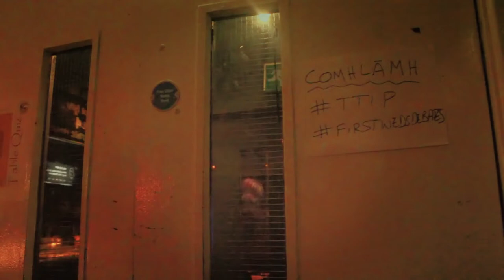FirstWedsDebates: Who Will Benefit From TTIP?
Our FirstWedsDebates series returned last Wednesday November 5th to look at the Transatlantic Trade and Investment Partnership (TTIP).

TTIP will drive renewal in Europe by supporting renewed growth rates of 1.5% with a boost in economic activity worth €800M! That’s one narrative, the other is that TTIP will undermine our democracy while driving environmental and food safety standards downwards and undermine progress for climate justice. Is it possible that it will do both?

This process has the potential to be a major game-changer for the coming decades, who will benefit, will there be losers and how will all this impact on us in both the Global North and Global South?

The moderator on the night was Noel Whelan, a barrister, author, political analyst and columnist with The Irish Times.

Speakers:

Barry Finnegan is lecturer and Senior Course Tutor at the Faculty of Journalism & Media Communications in Griffith College Dublin. Barry’s areas of specialization are in investigative journalism, and civil society / social movement theory, as well as the international trade negotiation implications of European Union treaties. He is currently compiling the 2014 Griffith Book of Investigative Journalism (Vol. 5) and researching a PhD proposal around Irish civil society’s responses to the processes of globalisation in a European context.

Mark Redmond was appointed Chief Executive of the American Chamber of Commerce Ireland in March 2014. The American Chamber is the leading international business organisation in Ireland representing the 700 US companies located in Ireland its mission is to be the voice of US companies and position Ireland as the global location of choice for US investment.

Remember to share your thoughts on the topic using firstwedsdebates and invite your friends on Facebook.